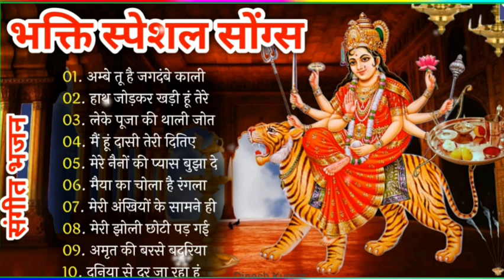Navratri Special Song 2023 🙏नवरात्रि स्पेशल गीत || माता रानी के भजन || माता वैष्णो देवी जी के गाने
नवरात्रिस्पेशल गीत
roop kumar rathod songs
bhakti gite
ganga kinare mora gaon
ganga kinare mora gaon song
roop kumar rathod
ae hawa mere sang sang chal
a hawa mere sang sang chal
bhati song
navratri special song
rup kumar rathod song
kahe ke ta sab kehu apan
ganga kinare mora gaon ka gana
rup kumar rathod